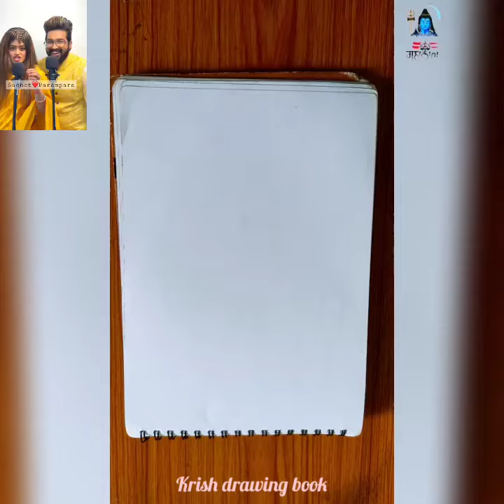Shiva tandav stotram |Har Har Mahadev🙏🚩🙏Sachet Parampara art lordshiva with oil pastel🔱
sachet parampara
aayu and pihu show
shiv tandav drawing
123go hindi
acche acche song
all states and capitals
bhoot wala game
cake video
kisi ko bhang ka nasha hai mujhe tera nasha hai
kuch naya cartoon
madhuri ka dance
rimorav vlogs
video
sonu indori
tick tock tick tock picture
bala pet
bhoot wala cartoon
bhoot wala gala
bhutiya cartoon
chhote bhai bade bhai
chhath puja ke geet
chotu dada ice cream wala chotu dada
hard drawing
gta v game
mahakal short video
makeup makeup
peele peele
navratri payal jain
priya dhapa
break
vampire cartoon
sui wala
yah rishta kya kahlata hai